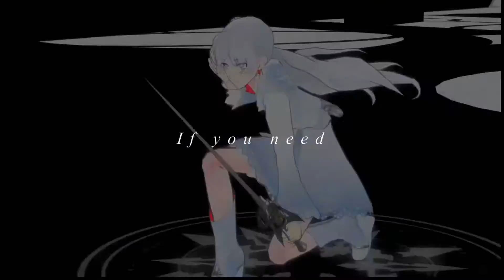MEP Collection #1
I wanted to wait until New Years Day to upload this, but screw it, here, but be warned, these are from recently and from when I first began editing.
MEP’s
Centuries of Immortals: